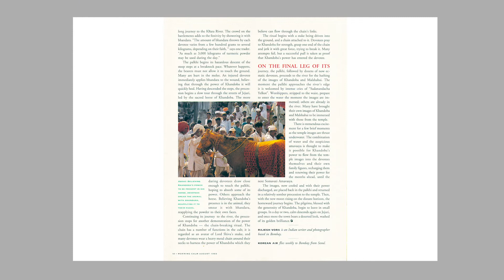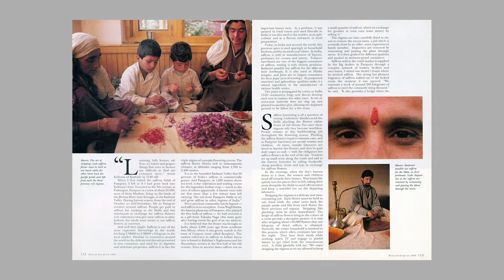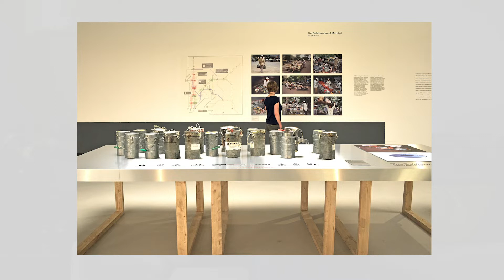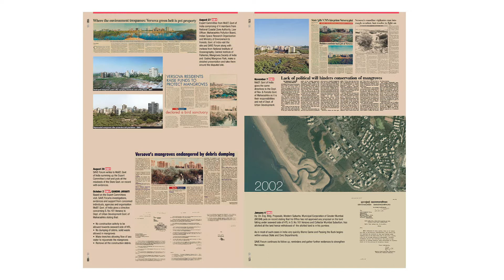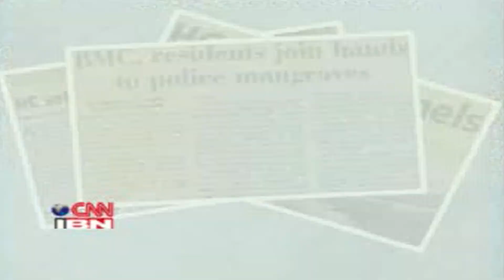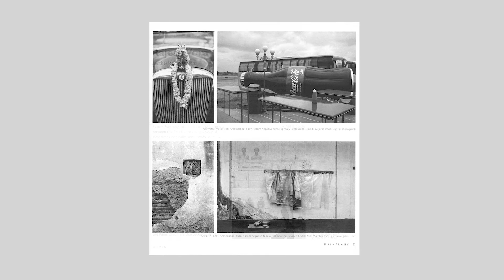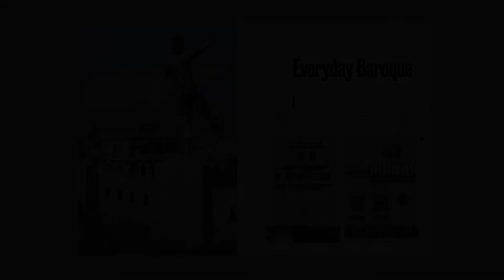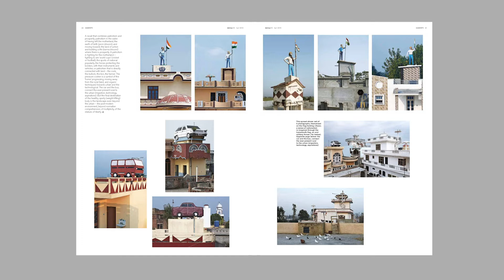Rajesh Vora: PhotoSouthAsia Interview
Rajesh Vora talks about his photography and his recent projects in this video produced for PhotoSouthAsia's resource on photography. This project is supported by the MurthyNAYAK Foundation, Baltimore/Bangalore.